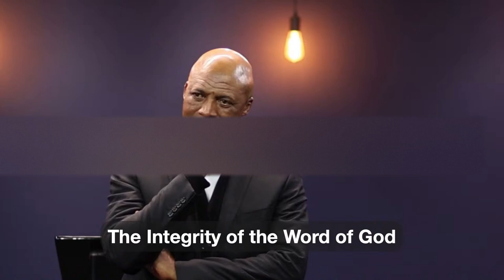The Integrity of Gods Word | Bishop Mosa Sono | Believers Bible Church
The word of God works all the time, in fact all things are upheld by the word of his power! Find out more in this message.

Follow us on intagram: @Believers_Randburg